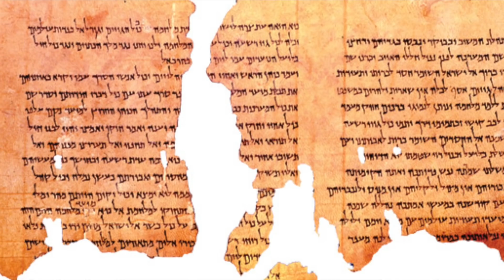Online Teachings - Walking The Holy Land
“Walking The Holy Land”
A new online teaching program on my YouTube channel - Subscribe for FREE - No Payments or Personal info required— or send me your email to receive my online teachings in the near future.